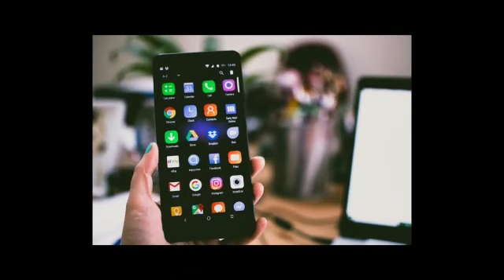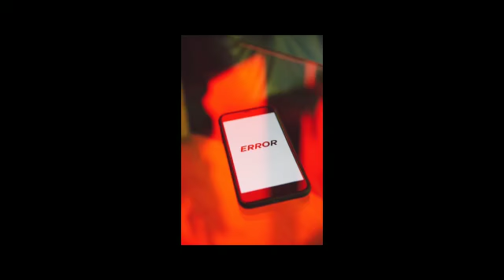mobile facts hindi